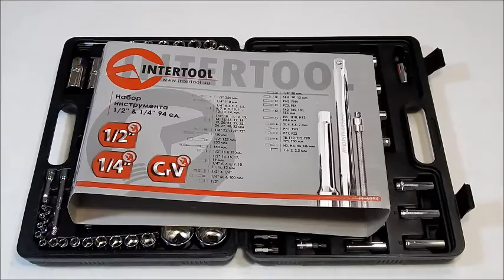Набор инструментов Intertool ET-6094 (94 предмета)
Набор инструмента Intertool ET-6094 подходит как для работы на СТО, так и для работ в вашем гараже. Состоит из 94 предметов с рабочими квадратами 1/2" и 1/4". Весь инструмент изготовлен из хром-ванадиевой стали. Надежен и долговечен. Рукоятки инструмента покрыты гофрированным термоизоляционным ударостойким материалом. Инструменты находятся в компактном кейсе из ударопрочного пластика. Покупая набор Вы получаете высококачественный инструмент за приемлемую цену.
Лидер продаж по наборам с похожей комплектацией.

Особенности:

Подойдет для дома, гаража или автомастерской
Изготовлен из хром-ванадиевого сплава
Антикоррозийная обработка
Весь инструмент отличается высокой прочностью
Крепкий кейс для хранения